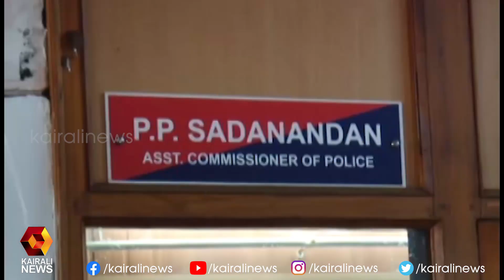നിക്ഷേപകർക്ക് വൻതുക ലാഭം വാഗ്ദാനം ചെയ്ത് തട്ടിയെടുത്തത് 100 കോടിയിലധികം രൂപ l Kannur | Kairali News